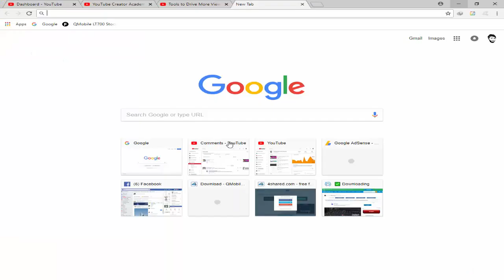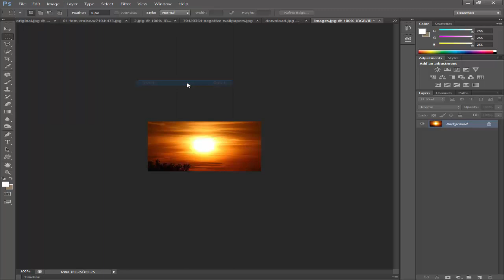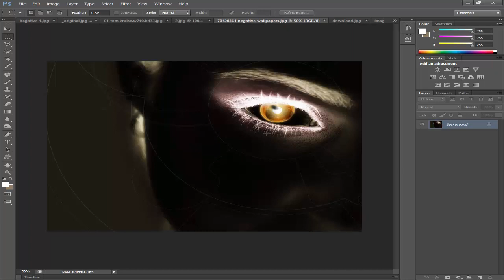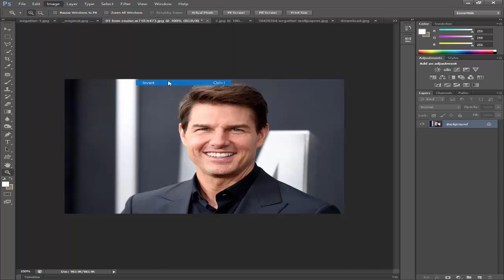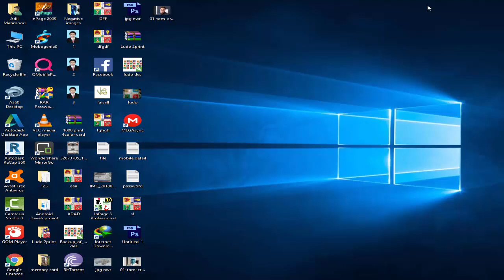How To Convert Negative Image To Digital Image - Digital To Negative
Hello dear friends i bring another video for you on how to convert negative image to digital image this is most useful technique to recover your past negative images into digital images you just have to scan your negative images and then you have to drag your image to adobe photoshop and just choose invert from image tab which is situated as image)adjustments)invert this is awesome thing i hope you all will love it :)